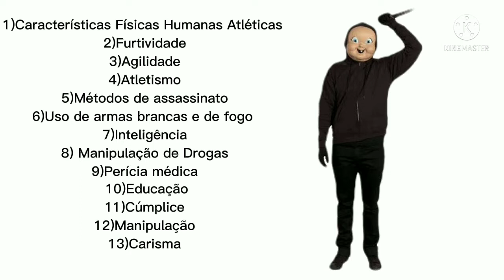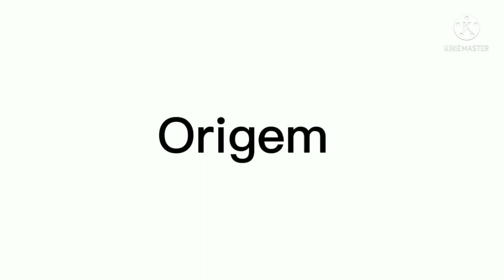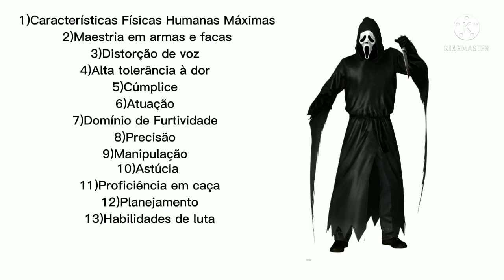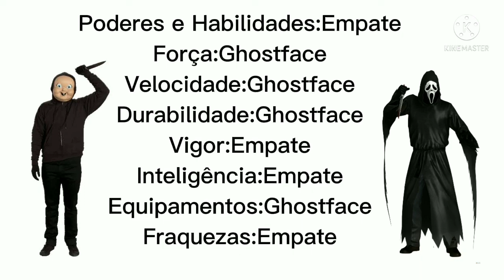Ghostface (Pânico) vs Babyface (A morte te dá parabéns)/ Comparação.